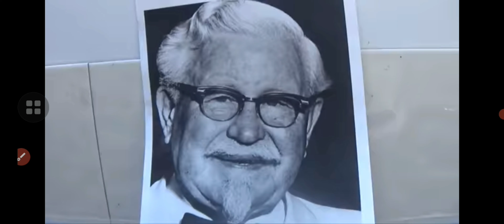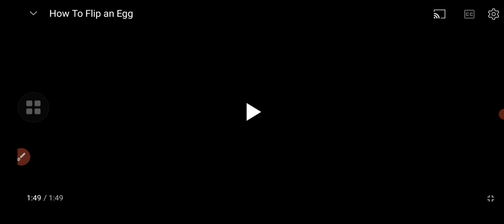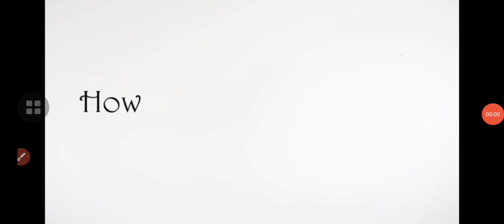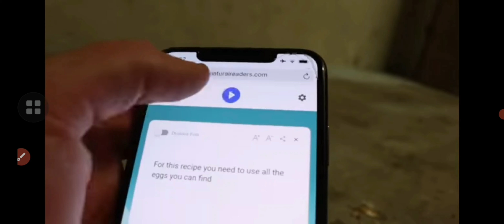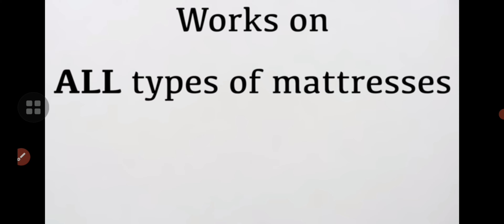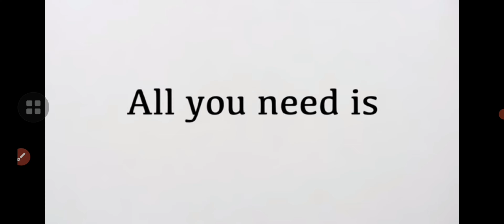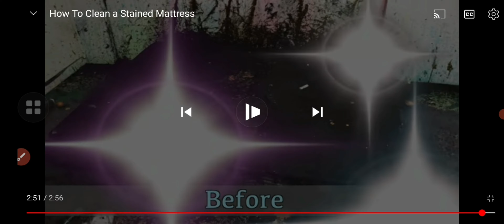How To Basic VS HLAS GAMING reaction !! malayalam/ (HLAS GAMING)